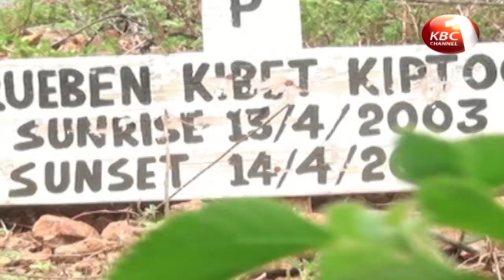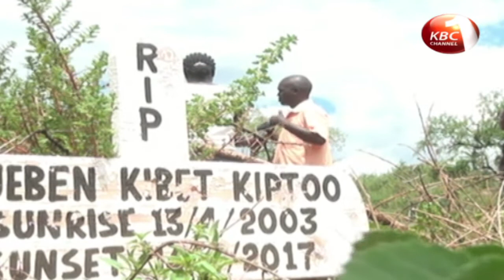Fears of a medical crisis remains rife in Baringo as 70,000 contract Hepatitis B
Fears of a medical crisis remains rife in Baringo county with about 70,000 inhabitants said to have contracted Hepatitis B. And as the world prepares to mark world health day on Saturday, the obtaining situation in arguably one of Kenya’s remotest county, presents one of the greatest challenge yet for the government in its efforts to reform the country’s health sector. Lynace Mwashighadi reports.